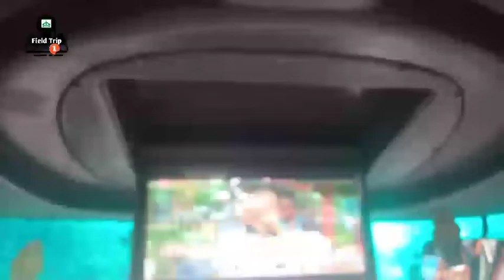Part 1 - Field Trip Kelas 1 | Hortimart Agro Center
Field trip kelas 1 ke Hortimart agro center
20 Februari 2020